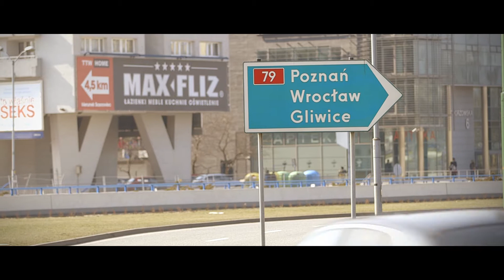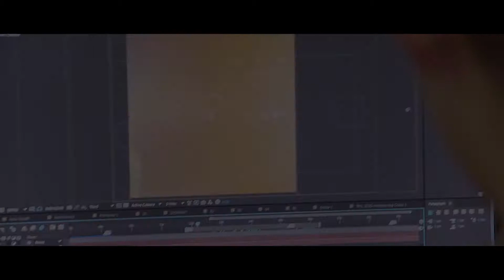The Journey to Intel Extreme Masters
Gaming events are an exclusive and wondrous occurrence in Nature. We take a astoundingly serious look at the secret life of Gamers at one of the world''s biggest gaming festivals - Intel Extreme Masters Katowice 2015.